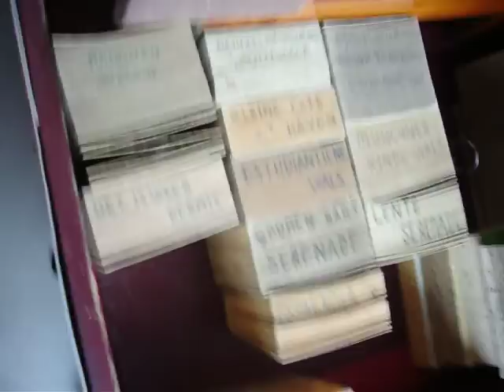Draaiorgel de Limonaire van Wipprecht - Bist du's lachendes Glück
Draaiorgel de Limonaire van Wipprecht Bist du's lachendes Glück (uit "Der Graf von Luxemburg" van Franz Lehár). Draaiorgelmuseum Haarlem, 28 juni 2009.